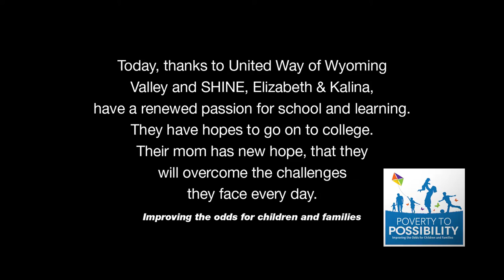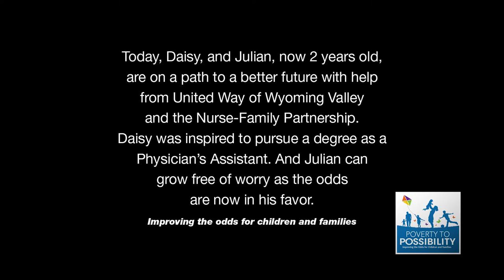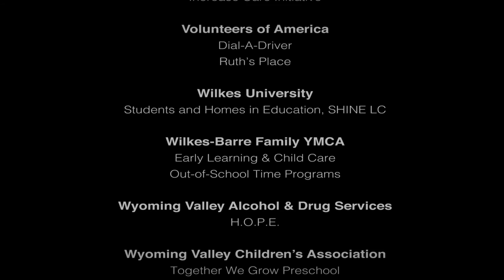United Way of Wyoming Valley 2016 Annual Campaign Video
United Way of Wyoming Valley is looking for member of our community with strong hands, inspiring faces and big hearts to join our movement to improve the odds for children and families living in poverty.